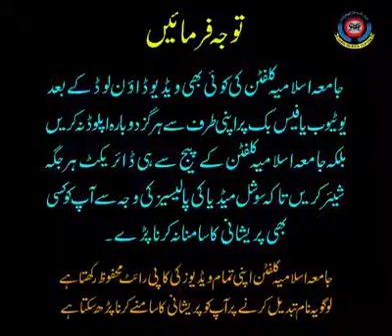Kamiyabi kaise hasil hoti hai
Jamia nizamia clifton